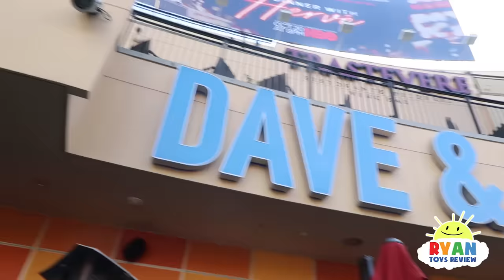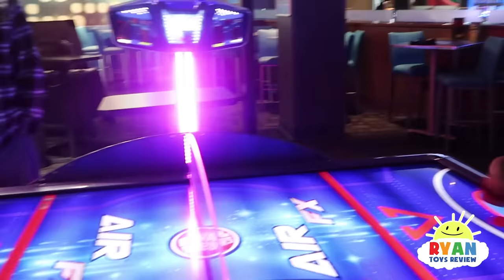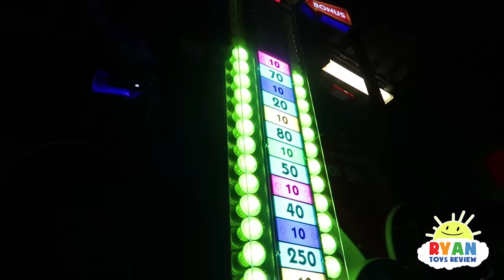Ryan plays Indoor Games for kids with Elli at Dave and Busters | Make a Wish Edition!!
Ryan plays Indoor Games for kids with Elli at Dave and Busters | Make a Wish edition! Ryan is so happy and grateful to be a part of Elli's wish! We meet up with Elli and his awesome family.  We had fun playing games and getting to know each other. Elli's is such a strong and courageous kid! Thanks to Make a Wish and Dave and Busters for this wonderful experience!   For more information on the Make-A-Wish Foundation,